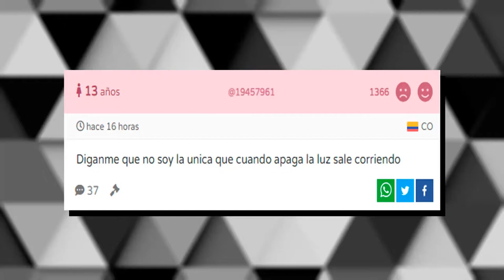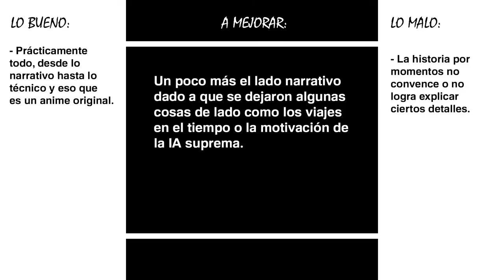VIVY: Las emociones también pueden ser sintéticas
No cabe duda que VIVY: Fluorite Eye's Song fue una de las joyas infravaloradas de la temporada pasada, aunque al menos tuvo una pequeña pero considerable base de seguidores entre los cuales me incluyo y el día de hoy daré a conocer los aspectos buenos y malos de este simpático anime original, comencemos.